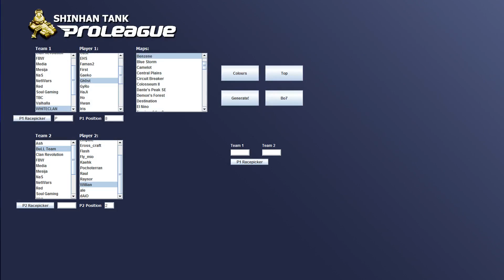STPL Round 3 Week 1 [24.9] Gh0st (WHITE) vs Willian (dM) @ SET 4 @ Benzene